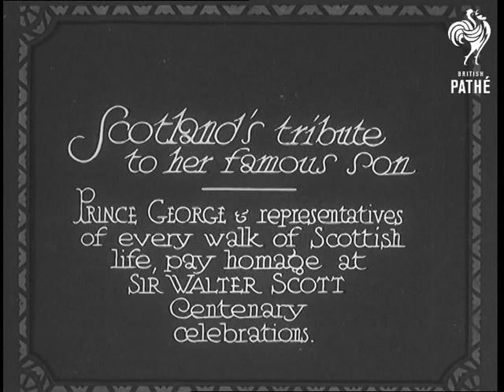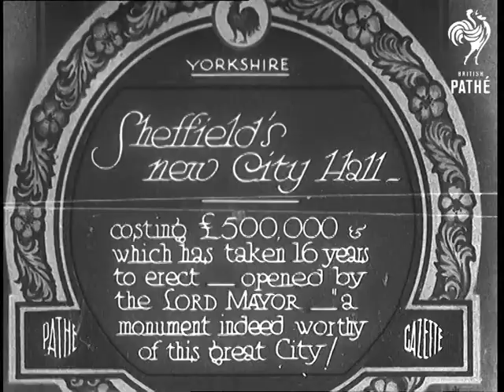Scotland's Tribute To Her Famous Son (1932)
Full title reads: "Scotland's tribute to her famous son. Prince George & representatives of every walk of Scottish life, pay homage at Sir Walter Scott Centenary celebrations."

Edinburgh, Scotland.

Various dignitaries walk out of St. Giles' Cathedral after service celebrating 100th anniversary of the death of novelist Sir Walter Scott.

Prince George, Duke of Kent, and the Lord Provost walk in the Centenary procession past watching crowds. They are going to the Scott monument in Princes Street.

Long Shot of Prince George placing a wreath at the Scott memorial.

The Procession moves on to the old Parliament Hall. Among those in the parade are the Heralds (in their uniform) and men carrying halberds. Judges, councillors, military men are also taking part.

'A great tribute to a great man."

N.B. No good shots of Prince George. All quite long shots.
 FILM ID:659.36